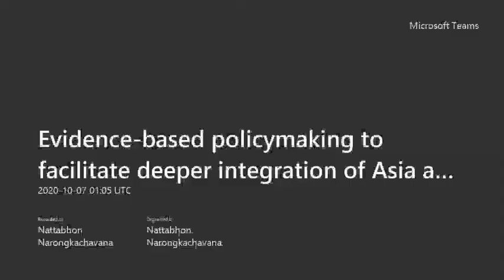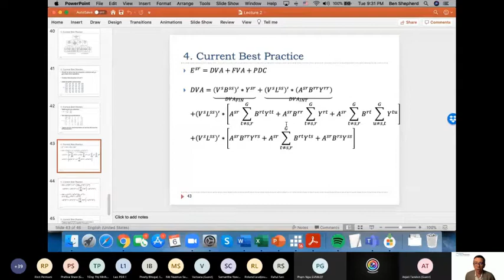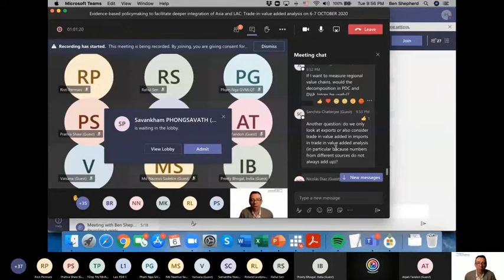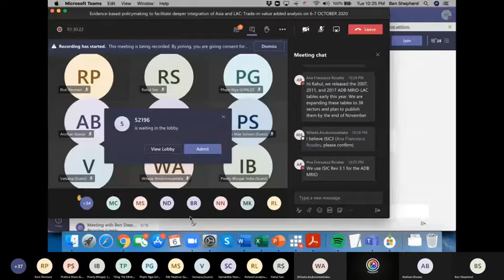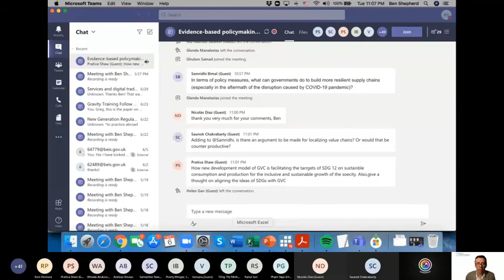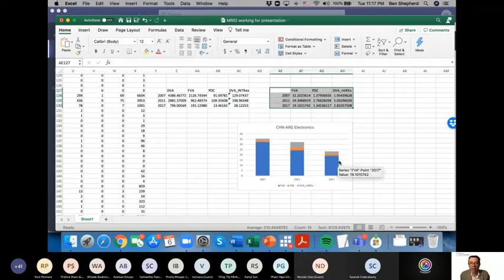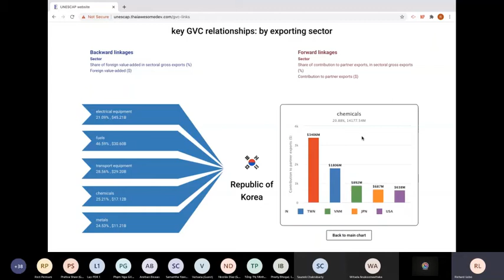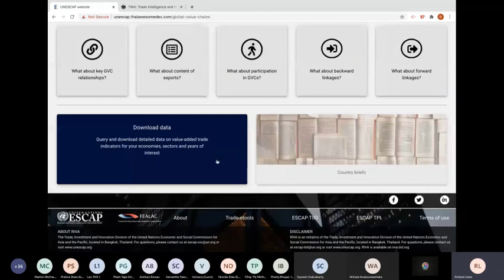FEALAC Capacity Building Workshop 2020: Discussion session, 7 October 2020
Evidence-Based Policymaking to Facilitate Deeper Integration of Asia and LAC: Trade-in-Value Added Analysis

Discussion session
Date 7 October 2020